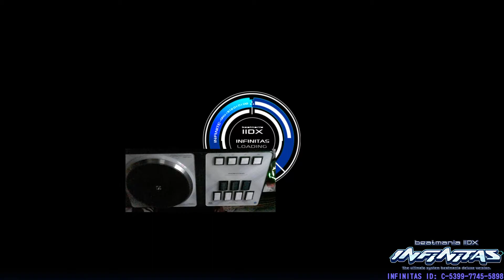[beatmania IIDX INFINITAS] Lv.12 津軽雪 (SPA) EXHC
Option: RAN/EX-HARD

익하영상 처음이당ㅎㅎ
마지막에 긴장해서 죽을 뻔 했네용...